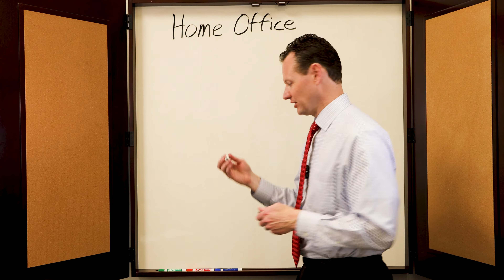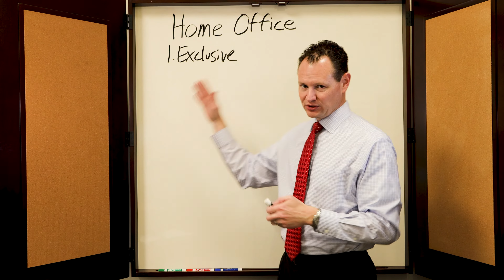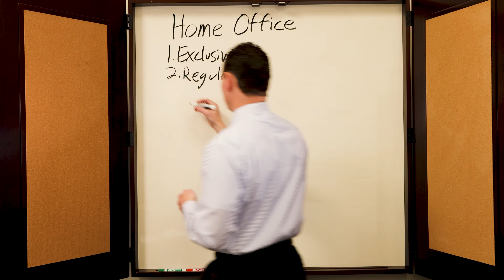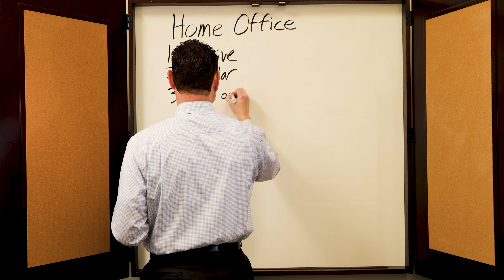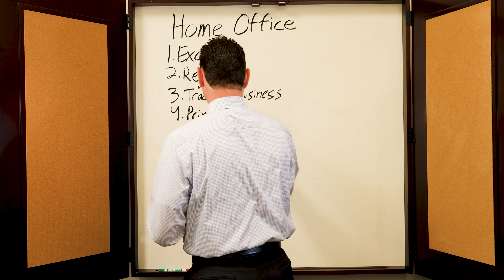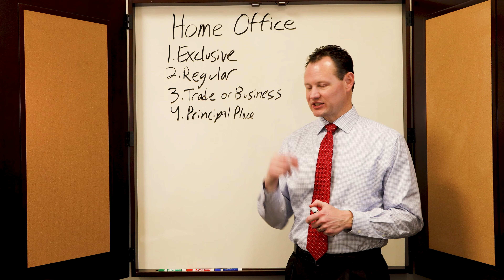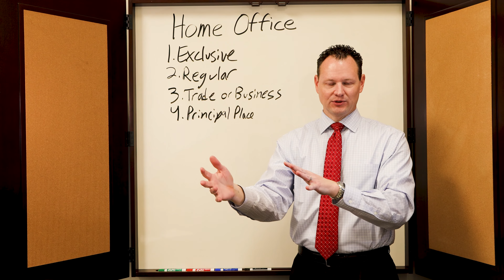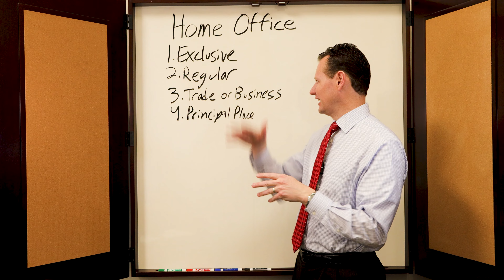How To Safely Deduct A Home Office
Nervous about taking a home office deduction on your tax return?

In this video I go through the rules of deducting a home office so you can get the greatest tax benefit.

ABOUT ME:
For many years I worked at very large national and regional CPA firms preparing taxes. I always wanted to start my own tax business, but always felt like I needed to learn more about taxes before I could go out on my own.

One day, an opportunity came my way to partner with a couple women and start our own tax firm. We worked hard and quickly grew the firm to seven figures.

I now help others gain confidence to start their own tax business by teaching them how to prepare tax returns for their clients.

If you haven't watched my free webinar on how to add tax preparation to your bookkeeping business, watch the webinar

If you have already watched the webinar and want help from me, you can book a free call with me to see if I can help you add tax preparation to your bookkeeping business